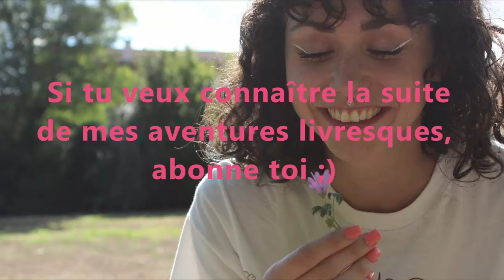Je fais mon bilan 2023 & zébardi pour 2024 !!!